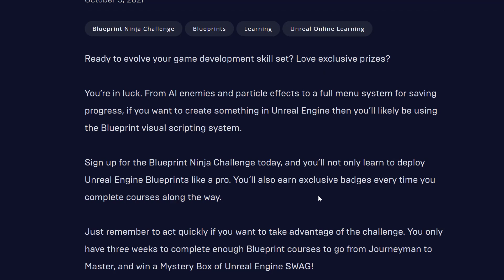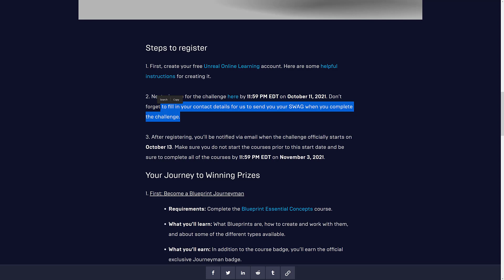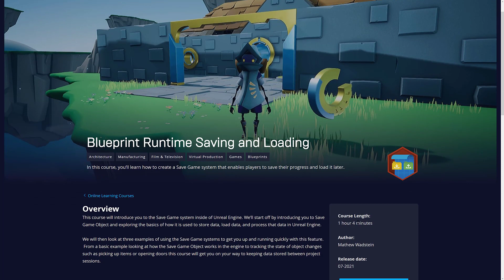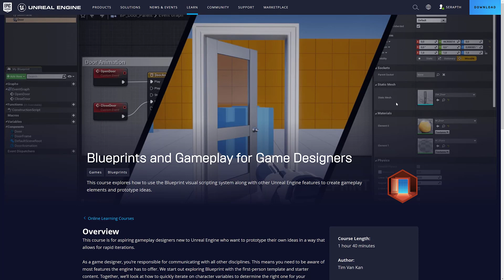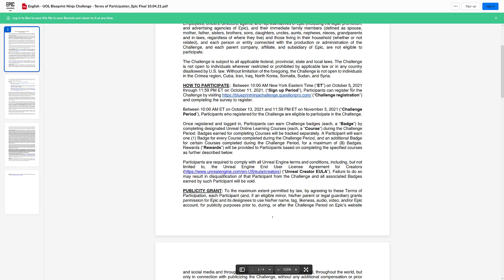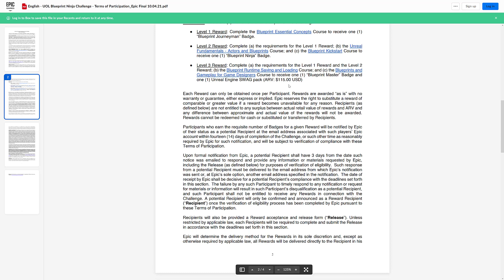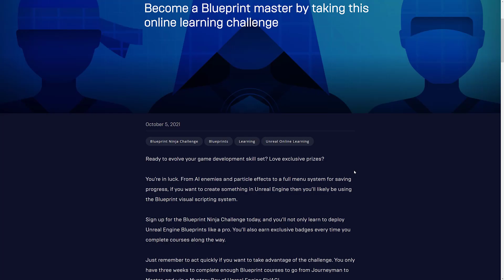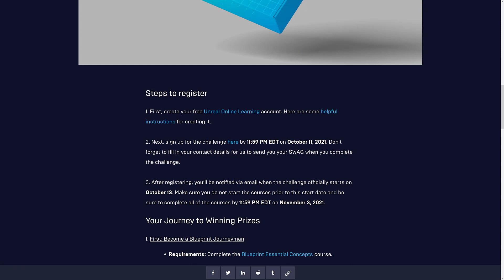Learn Unreal Engine… Get SWAG! $110 Worth of Swag in the Blueprint Ninja Challenge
Epic Games are running the Blueprint Ninja Challenge starting October 13th.  Over a couple weeks watch 7+ hours of Unreal training on using Blueprints and qualify to get $110USD in Unreal Engine SWAG mailed to you... yeah, real world physical swag mailed to your real world physical address...